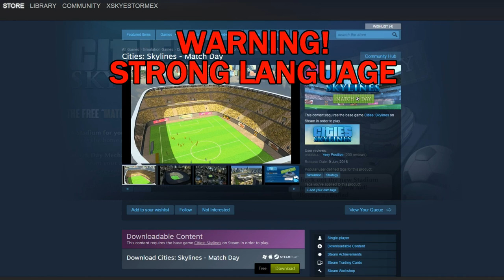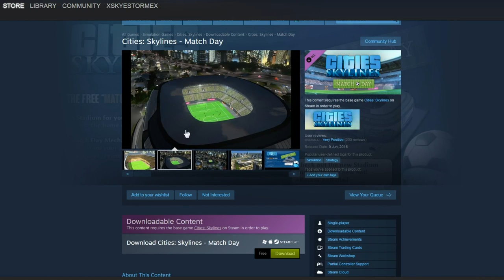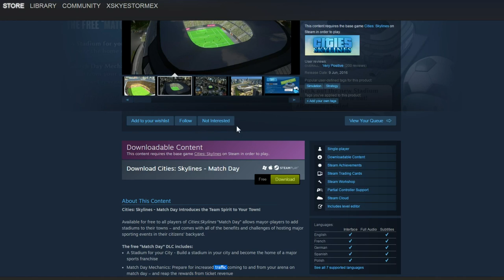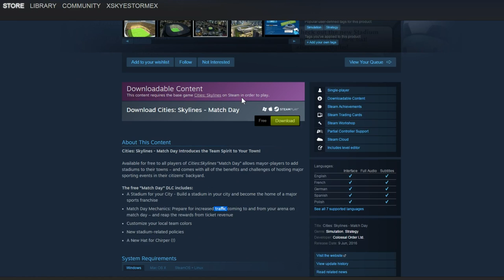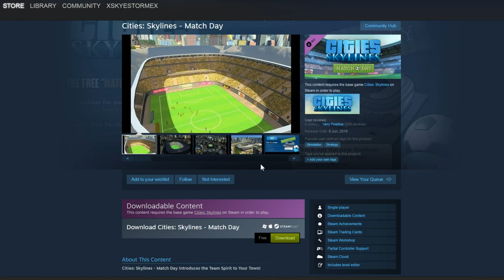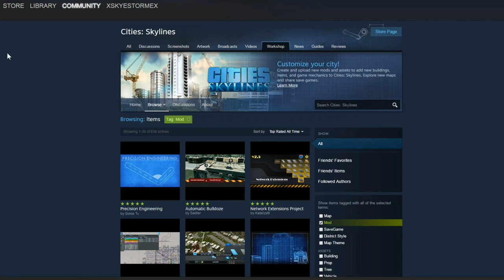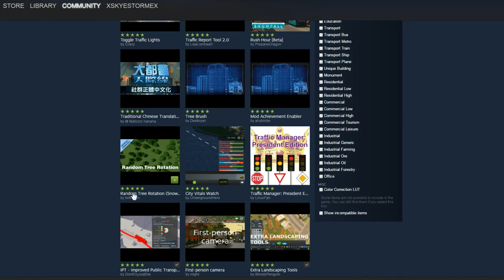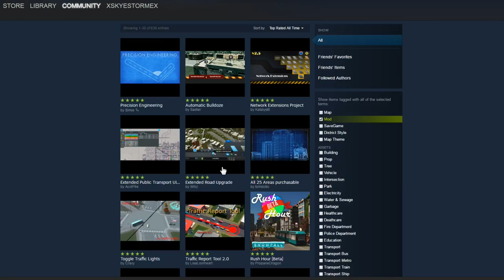Cities Skylines Match Day Rant [Strong Language]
Why would anyone complain about a free DLC for Cities Skylines? Let me tell you ...

CPU: Intel i7-4790k @4 GHz
RAM: 16GB
GPU: MSI GeForce GTX 970

End Titles Music:
Tobu - Candyland